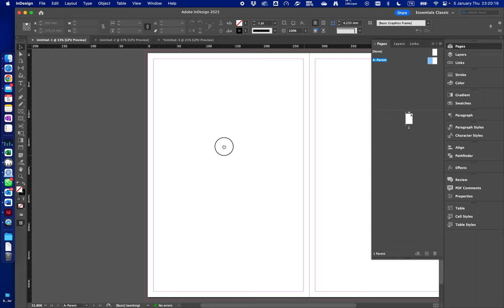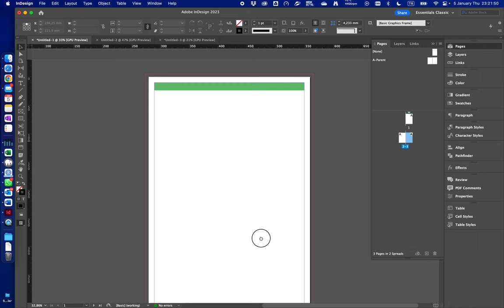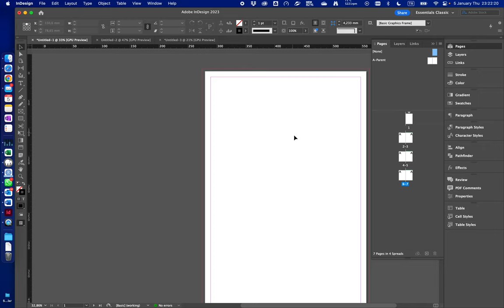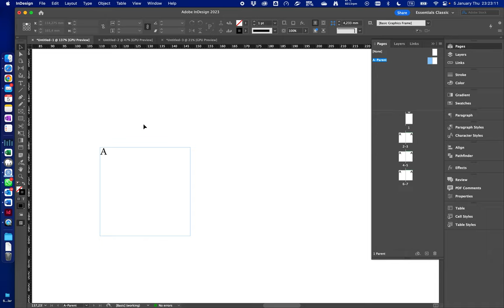InDesign - 03 - MasterPage İle Çalışma